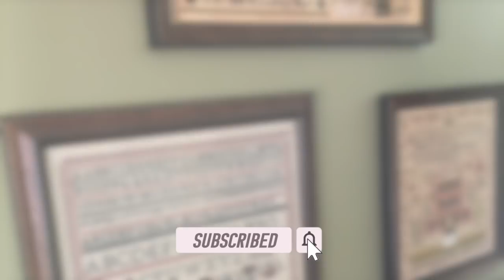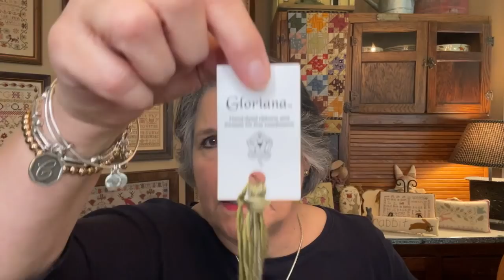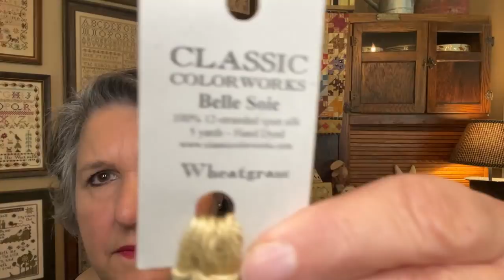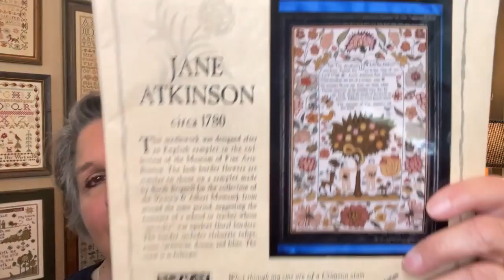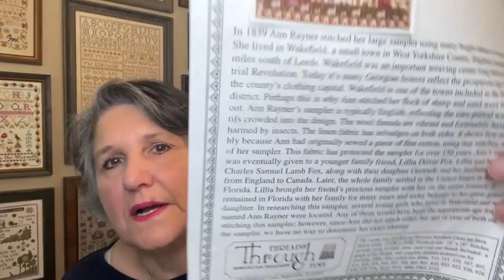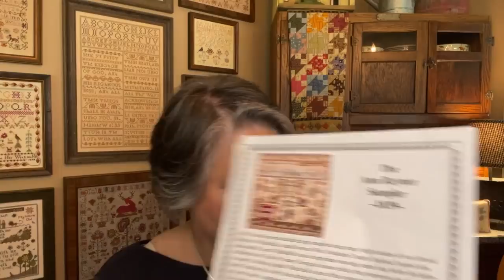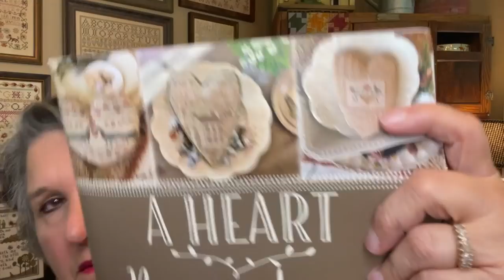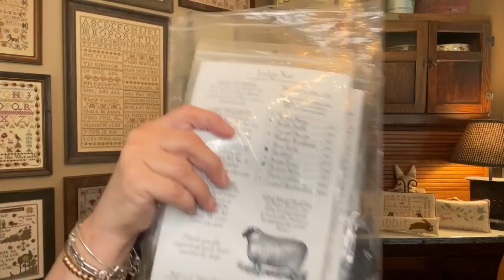Saltbox Stitcher [Episode 66] " Finishes and Market Haul"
Yeah !  Grammie has a Finish !!  And my cross stitching haul from market...

Needle and Flax by Rachel Hand Dyed Linens and Curated Needlework Supplies

Check out The Attic Needlework We have a passion for needlework, especially samplers, and we look forward to helping you with your sampler selections here at The Attic Needlework, Where Samplers Rule!

Country Sampler is a very unique shop in Spring Green, Wisconsin filled with the most wonderful indulgences for Quilters, Cross-stitchers and Collectors that love reproduction Civil War Era fabrics, primitive style folk art, and the trending Vintage Farmhouse Home goods.

Check out With Thy Needle and Threads Blog Established in 1987... Proudly serving the craft & needlework industry for 34 years.

1884 Stitchery on Instagram New, gently used and out of print cross stitch charts. Owner of McIntosh Samplers and Arelate Studio Designs
Apple iMovie Soundtrack Soundtrack License Information: I am licensed by Apple Inc. to use "Simple and Playful" which is provided in the Apple iMovie App from Apple Inc. for Apple License, see this document, section 2.M.